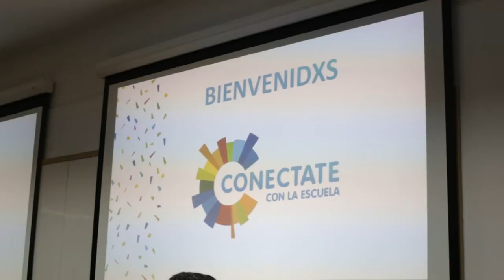Educación lanzó el programa Conectate con la Escuela - Tucumán Gobierno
“Conectate con la Escuela: Ateneos Didácticos para el aprovechamiento de Recursos Digitales en la Enseñanza” se trata de una oferta de formación docente continua, gratuita y de calidad, en el marco de FORMAR.
El programa tiene como objetivo acompañar y sostener niños en situación de enfermedad en sus trayectorias escolares, a través del uso de una plataforma virtual que presentará de manera interactiva un aprendizaje prioritario.
En una primera etapa estará destinado a docentes de la Modalidad de Educación Domiciliaria y Hospitalaria, en formato de ateneos didácticos para su exploración y aprovechamiento. Esta plataforma virtual será concebida como la puerta de entrada al aprendizaje, y permitirá el desarrollo de contenidos digitales para que toda la comunidad descubra nuevos modos de acceder al conocimiento, construido en redes y entornos colaborativos.
En este sentido, el ministro de Educación, Juan Pablo Lichtmajer, comentó “Conectate con la Escuela es uno de los cursos del programa de Formación Universal y Gratuita (FORMAR) del Ministerio de Educación, que ha puesto a disposición de la docencia tucumana en 2017 entre 60 y 70 cursos, tanto presenciales como semi-presenciales”.
Este año vamos por más, estamos superando la barrera de los 100 cursos y terminaremos el 2018 ofreciendo más de 150 cursos. En este caso en particular, se apunta a un sector muy importante y que ha crecido, que es la modalidad de educación hospitalaria y domiciliaria. Allí hemos tenido más de 120 participantes en este lanzamiento que tiene la característica de tener un soporte semi presencial, que ayuda mucho en el desarrollo del cursado”.
El ministro dijo que “el FORMAR arroja una estadística muy importante: los cursos los han tomado un 51% de docentes en ejercicio y un 49% de docentes recibidos que están a la espera de la apertura de una vacante”. En síntesis, “FORMAR continúa con más potencia que nunca, siempre buscando calidad, inclusión e igualdad de oportunidades”.
Por su parte, la coordinadora del programa, Cecilia Villanueva, expresó que “el proyecto se trata de una capacitación de acceso libre con secuencias didácticas en las áreas de matemáticas, lenguas, ciencias sociales, ciencias naturales, inglés y una propuesta interdisciplinaria de trabajos de indagación de la Feria de Ciencias”, y agregó: “La idea es que este dispositivo pueda ser utilizado en el hogar de los niños que están en situación de enfermedad y cuando el docente se va del hogar, el alumno sigue conectado a la escuela porque puede seguir accediendo a los conocimientos y a todas las metodologías y actividades que se encuentran en esta plataforma. Puede ser usada en una versión online y offline; y lo mismo para aquellos niños que están en el hospital”.
A través del proyecto “Conectate con la Escuela” se pretende garantizar los contenidos de enseñanza ya que, a través de este dispositivo, los alumnos estarán conectados con la escuela mucho más tiempo, sumando de esta manera horas de clase. En este sentido, Roberto Herrera, maestro a cargo de la dirección de la escuela domiciliaria, enfatizó “este sistema es una herramienta muy importante para nosotros porque facilita el trabajo con los niños tanto en los domicilios como en las salas”.